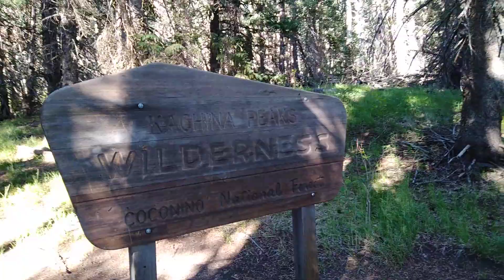Into the mystical holy forrest